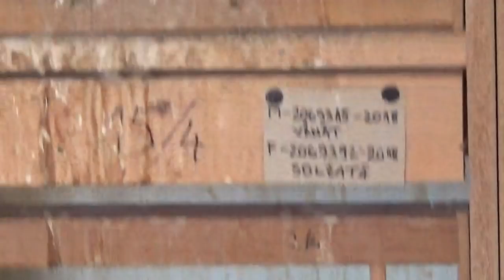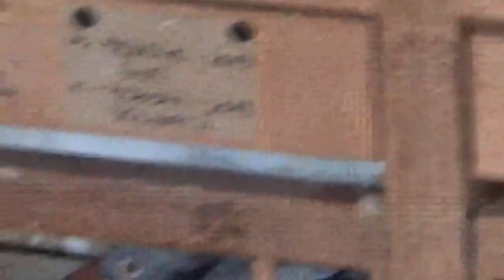Racing Pigeons Fancier Mr Claudiu Stroescu Ploiesti Romania flying pigeons 2020 October 11